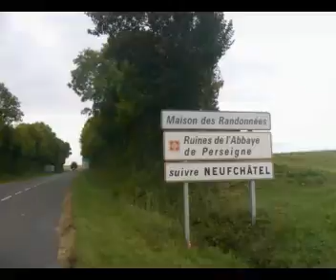Paris-Brest 1230 km Completados..MPG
" Seu Jorge: Um exemplo de Vontade e Superação."